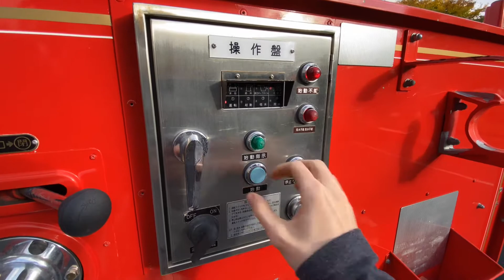1990 Toyota HILUX Firetruck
1990 Toyota Hilux Fire Truck Double Cab. Direct import from Japan, RHD Pristine condition, like new! Well maintained by the Japanese Fire Service. ONLY 15K verified miles!

1.8L Toyota Engine (2Y Gasoline Engine)
5-Speed Manual Transmission with Hi & Low range
Manual Locking Hubs
5 passenger seats with seats safety belts.

This rig is ready for some exciting adventures!

$14,950

Motorcycle Warehouse, Inc. DA2703
12115 SE 82nd Ave. Unit D

**We take trade-ins** Visa and MasterCard accepted. We offer financing, go to our website for available options!
Visa and Mastercard accepted (add 2%)

to see other RHD vehicles and campers in inventory!

mercedes, sprinter van, westfalia vw, camper camping